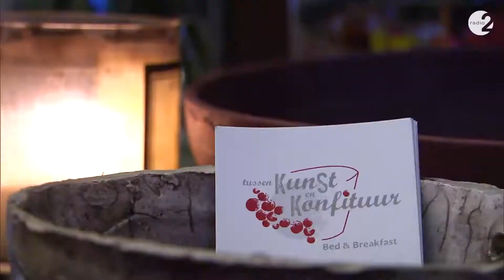Logeren in Vlaanderen Vakantieland: B&B Tussen kunst en Konfituur